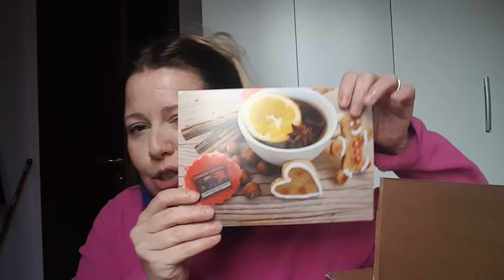Haul Yankee Candle con saldi al 50% da CasaeRegali